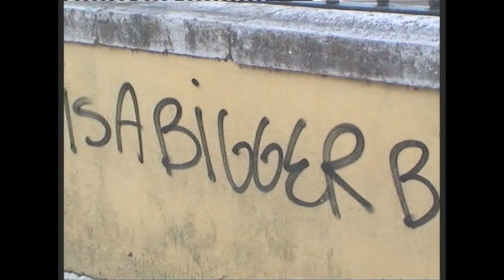LISBON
This video is about lebon